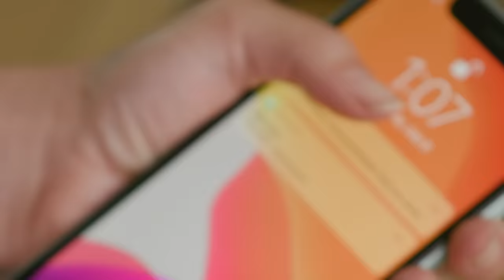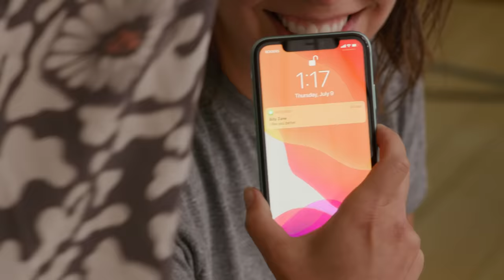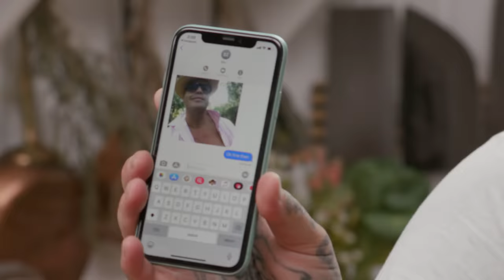Michelle's Celebrity Affair & Sichuan Chili Fish | Matty Matheson | Just A Dash | S2 EP6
SICHUAAAAAAAN CHILI FISH BILLY FISH LET’S GOOOO ZANIACS! SPICY SPICY NOSE TICKLING SICHUAN GOOD FOR TRISH THE SQUISH 7 MONTHS PREGNANT! FLAKY BEAUTIFUL COD PEA SHOOTS EXTRA SPICY SICHUAN FLAVOURRRRRR SHOUTOUT TO FLY BY JING SICHUAN MASTER! SO GOOD MELT AN ICEBERG AND SAVE TITANIC BILLY ZANE IS MY NEW BFF MICHELLE DOESNT ZANE AND TELL SHE’S THE NEW BOSS OF JUST A DASH TWIST ENDING M NIGHT SHYAMALAN IS SHOOK! NEW EPISODE OF JUST A DASH OUT NOW!

RECIPE
Sichuan Chili Fish

Ingredients
1/2 cup canola oil
1/2 cup Sichuan peppercorns
6-8 whole dried Sichuan chili peppers
3 garlic cloves, smashed
2 stalks celery, chopped
1 white onion, sliced
1 Chinese leek, sliced
2 knobs ginger, peeled and julienned
2 tbsp cayenne pepper
1L chicken stock
1/2 head Napa cabbage, chopped
1 cup bean sprouts
1 lb cod filet, cut into 2 inch pieces
2 cups pea shoots
1/2 cup finely sliced green onion
1/2 cup chopped cilantro
 steamed white rice for serving

Directions:
Heat oil in a large wok or pot over medium high.  Toast peppercorn and whole chill in whole until fragrant, about 2 minutes then remove from oil using a mesh spider. Set aside for later use.
Place garlic, celery, onion, leek, ginger into oil and cook until they become translucent and fragrant, about 5 minutes.
Chop up toasted Sichuan peppers and add in along with toasted Sechuan peppercorns and cayenne pepper. Stir.
Pour in chicken stock and bring to a boil. Reduce heat to medium low and add in Napa cabbage and bean sprouts.
Add in fish. Place pea shoots in pot, do not mix in. Cover with lid and heat until fish is cooked and greens are wilted, about 5 minutes.
Garnish the whole pot with green onion and cilantro.
Scoop a serving of white rice into a bowl and ladle in Sichuan chilli fish.Garnish with steamed pea shoots.